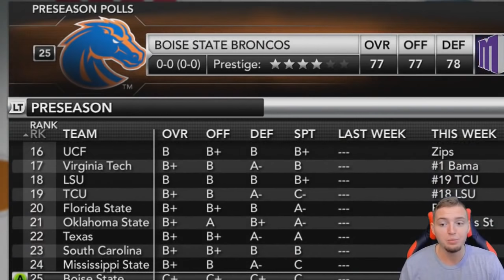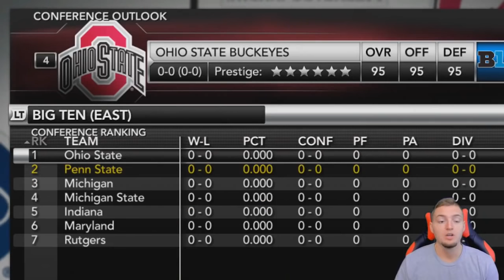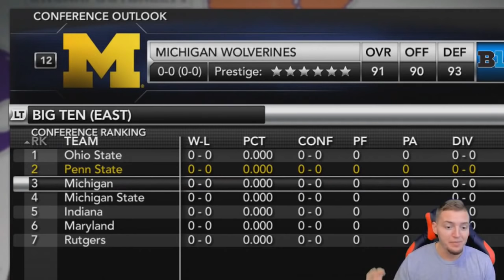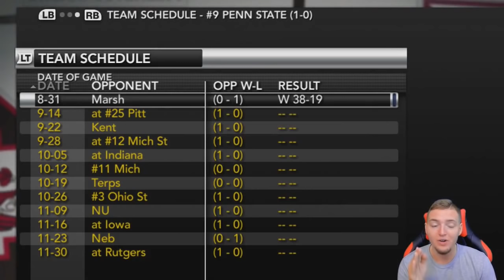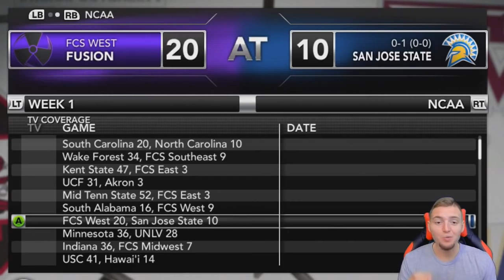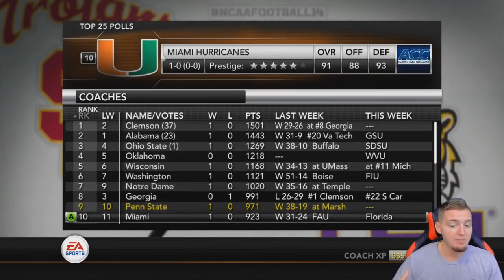Life After Saquon Barkley.. NCAA 14 Coaching Carousel Dynasty ep. 2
Penn State University Nittany Lions Football College Football Series Highlights